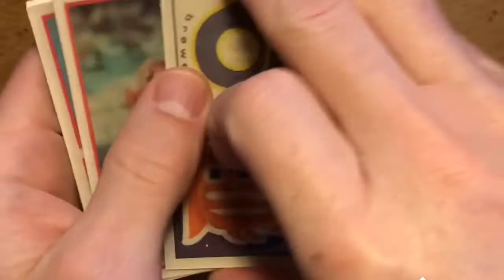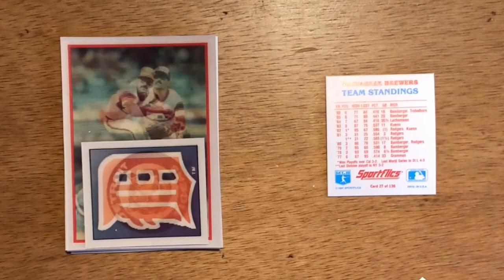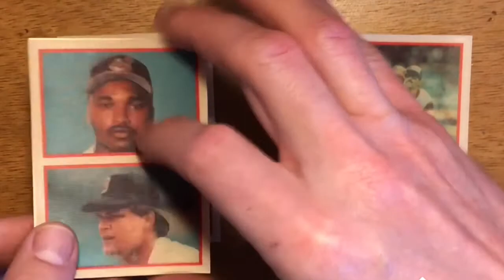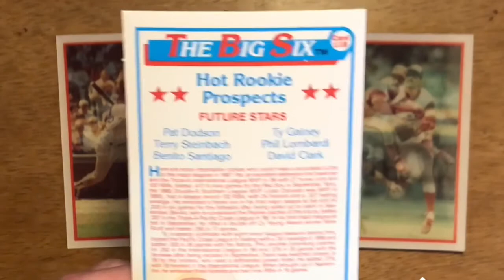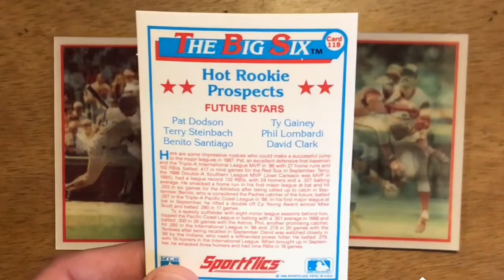1987 Sportflics Baseball Hobby Box Pack #15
Preview Video: 1987 Sportflics Baseball Hobby Box